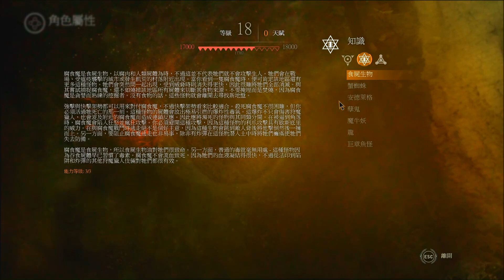玩The Witcher 2 (Modded) - 第二章 / #4 巨魔與紅髮女子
不專業Walkthrough - 松鼠黨伊歐菲斯(Iorveth)路線
難度:暗黑 (Dark difficulty)

遊戲中使用的mod
1.Dynamic HUD

承接了我剛結束如史詩般壯闊的一代劇情，繼續前往體驗二代第二輪不同的故事面貌
Peanutball的巫師系列清單

巫師2(The Witcher 2: Assassins of Kings)是2011年的奇幻RPG遊戲，系列改編至波蘭作家 Andrzej Sapkowski的同名小說,而巫師2則承接1代的故事時間點,狩魔獵人Geralt從一個裝扮像是狩魔獵人的殺手手中救了君王弗爾泰斯特一命,至此Geralt便以貼身侍衛的身份繼續保護國王，試圖為他的王國帶來和平。